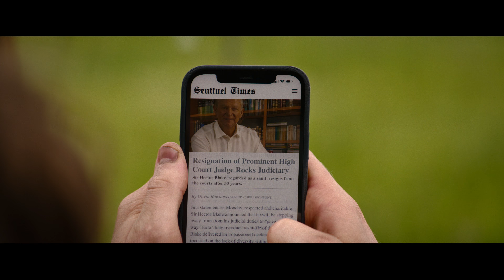I Came By (Trailer 2 ondertiteld) | Trailer in het Nederlands | Netflix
In deze thriller van BAFTA-winnaar Babak Anvari speelt 'Downton Abbey'-ster Hugh Bonneville een voormalige rechter uit de upper class in Londen bij wie wordt ingebroken.

A rebellious young graffiti artist targets the homes of London’s wealthy elite. When he discovers a dark secret about a prestigious judge, it leads him on a shocking journey endangering himself and those closest to him.

I Came By
Trailer in het Nederlands (Trailer 2 ondertiteld)
Netflix

Première op Netflix op 31 augustus 2022
In bioscopen: 19 augustus 2022

Thrillers, Brits, Thrillerfilms, Spannend, Thriller, Amateurdetective, Onderzoek, Film
George MacKay, Kelly Macdonald, Hugh Bonneville, Percelle Ascott, Varada Sethu, Babak Anvari, Namsi Khan

16 Niet aanbevolen voor jonger dan 16 jaarviolence, drugs